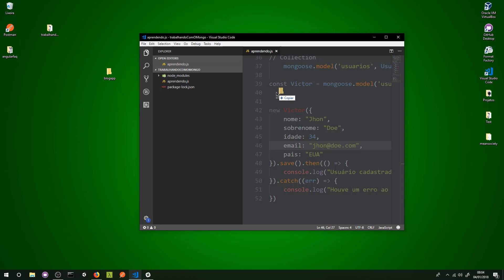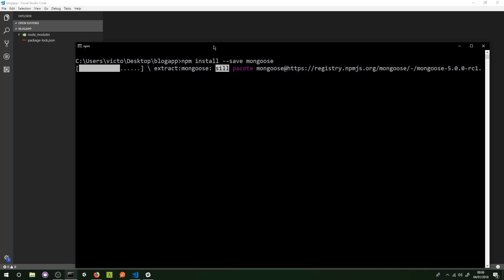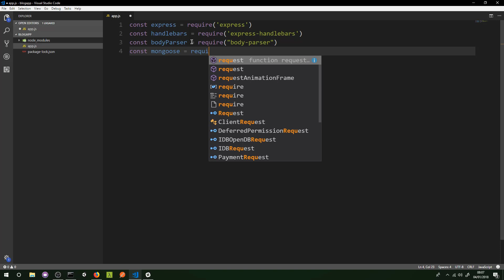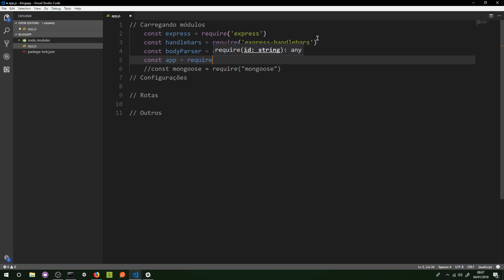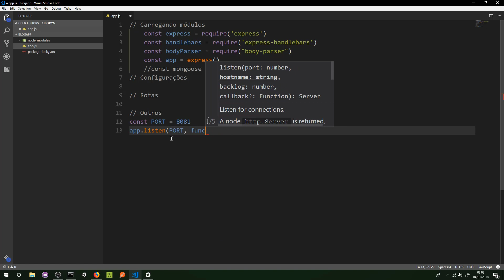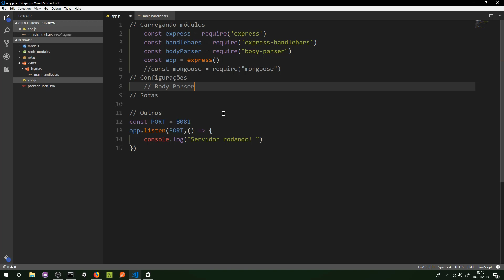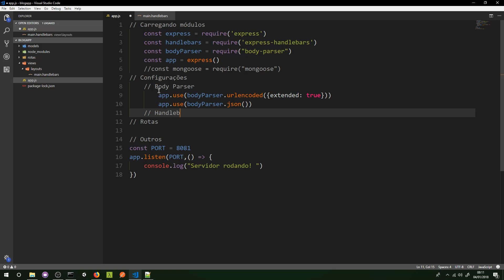Curso de Node.js - Iniciando projeto Express.js #31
Curso de Node.js - Iniciando projeto Express.js, nesta aula vamos dar ponta pé inicial no nosso principal projeto do curso que é a criação de um CRUD com MongoDB, Mongoose, Express.js, Node.js e Javascript.

[GRÁTIS] Aprenda a desenvolver sites e sistemas para web com esse E-book 100% gratuito | Grátis por tempo LIMITADO, BAIXE AGORA!

[GRÁTIS] Aprenda a desenvolver sites web com HTML, CSS, Javascript e Bootstrap neste curso 100% gratuito sobre front-end

[GRÁTIS] Aprenda a criar 12 projetos com JAVA WEB neste treinamento gratuito, e ganhe 4 E-books gratis -- Aproveite enquanto está gratis